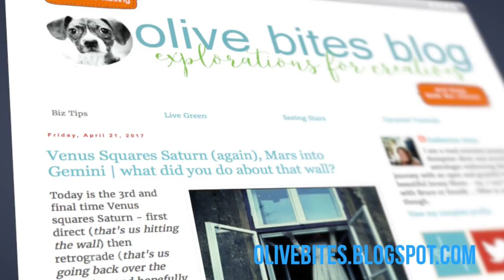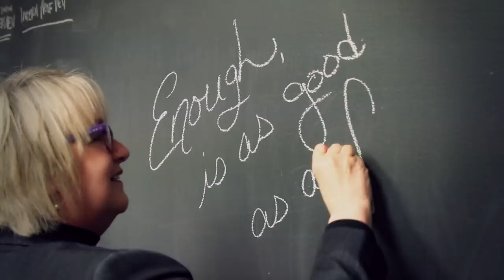4 Tips to get Your Stuff in Magazines - Jane Pierce - GYBCLE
In this episode Jane Pierce; Business owner, Artist, Environmental Enthusiast shares 4 Tips to get your stuff in magazines!

After the tip, we go backstage and learn about Jane’s, Terminal Tower memories, Olive Bites, Hobby turned career, and more!
Don't miss anything from GYB CLE!

About the Grow Your Business Cleveland video series:
GYB CLE is an original web video series featuring real CLE business experts sharing their own nuggets of tips, tricks, and approaches to succeeding in careers, becoming more profitable, and living better lives. Co-producing and appearing in the GYB CLE series are NEO Interns who get hands-on experience and earn much needed credentials that will provide an early boost in their careers. Videos will be distributed via multiple GYB CLE channels, contributors channels, and on-line audience sharing.

GYB CLE is a New Image Media, Inc. production.
Grow YOUR business with video!

Students only: Experience a GYB CLE Live Studio Shoot! Be on the show as part of the studio audience. Free but limited seating. RSVP now to secure your seat. Choose from the Grow Your Business Cleveland speaker series schedule.